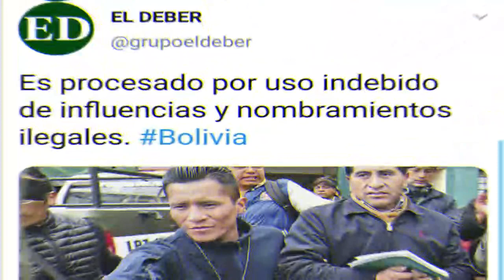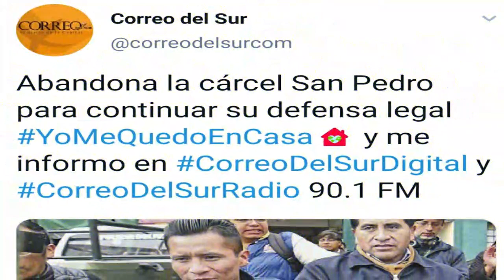NECESITAMOS A COCARICO EN LA CARCEL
El GRAN CABILDO 2019 dio el mandato de defender las tierras Chiquitana y cárcel para los MASISTAS que le hicieron daño a Santa Cruz.
Pero hoy la justicia deja libre al cabecilla COCARICO quien tráfico, repartió e incendió tierras del oriente boliviano con fines políticos.
La lucha del pueblo no debe ser en vano necesitamos justicia.